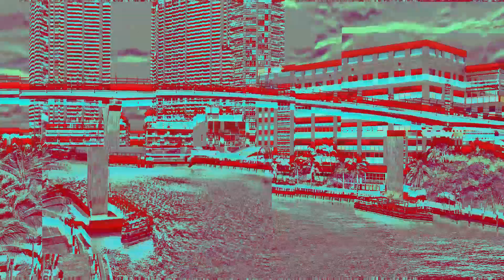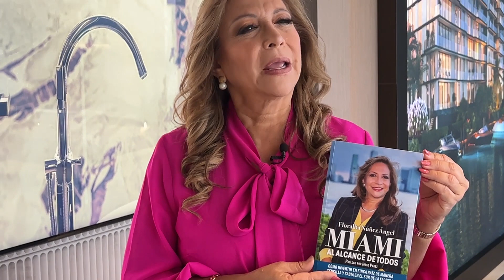3 Pasos Importantes para comprar vivienda en Miami con FLORALBA NUÑEZ por NUESTRA TELE INTERNACIONAL